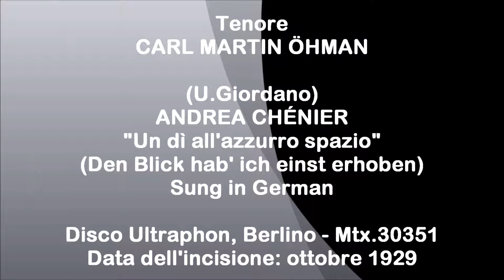Tenore CARL MARTIN ÖHMAN - Andrea Chénier - Un dì all'azzurro spazio - (Sung in German) 1929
Umberto Giordano - ANDREA CHÉNIER -  "Un dì all'azzurro spazio"  (Den Blick hab' ich einst erhoben) - Sung in German / Cantato in Tedesco - Disco elettrico Ultraphon, Berlino - Matrice 30351 - Numero di catalogo F262 - data dell'incisione ottobre 1929.
Tenore Svedese CARL MARTIN ÖHMAN  (Floda 4.9.1887 - Stoccolma 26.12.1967)